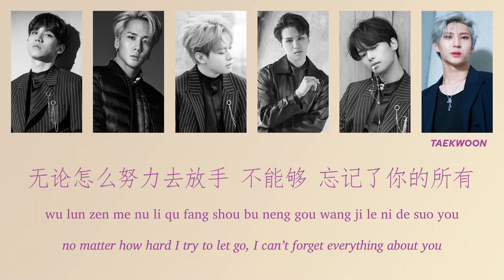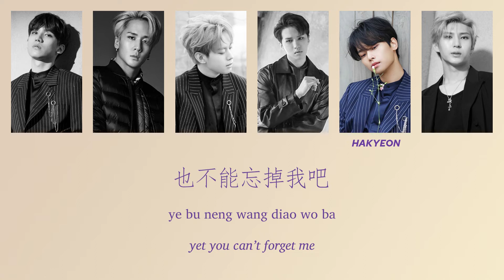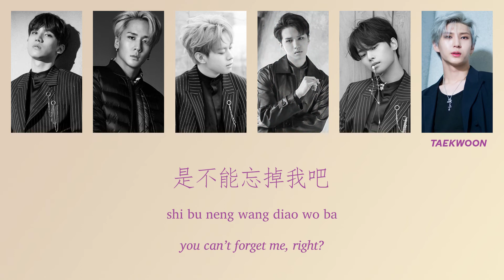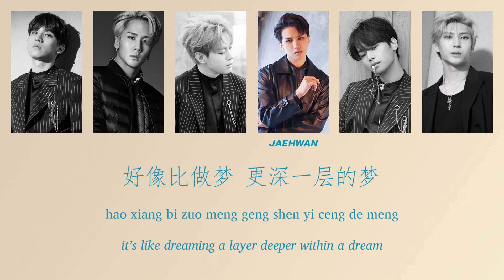Vixx - Error (Chinese Ver. 中文版) Lyrics [CHN中文/Pinyin 拼音/ENG]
Imagine my astonishment when I discovered that this non-active K-pop group that I've literally just started to follow this month has Chinese versions of two of their singles!! Since nobody seems to have uploaded the translated lyrics for "Error", here you go. :)